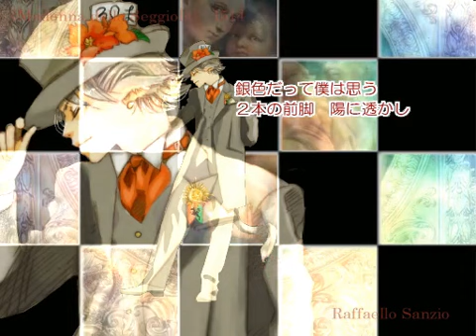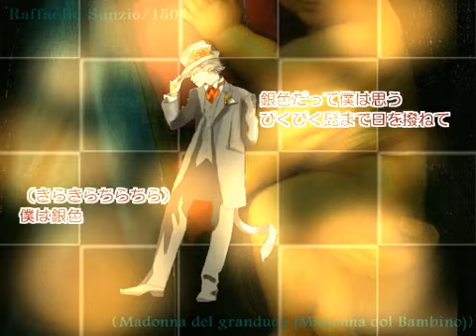【鏡音レンオリジナル曲】「僕は灰猫」歌ってみた【におP】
[Kagamine Len original] Boku wa Haineko (I'm a Grey Cat) [sung by Nio-P]

This is the song as sung by Nio-P, who wrote the music for the song. It's very cute., probably my favorite version. =)

This is a reprint from Nico Video. This is not my work.